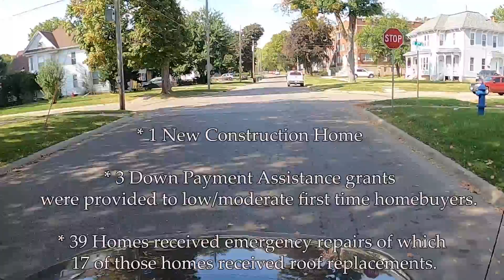State of the City 2021 - Housing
Regina Krueger of the West Central Neighborhood Association and Rudy Jones, Director of Community Development speak about homeownership and the assistance offered for safe and sanitary housing through City of Waterloo programs.